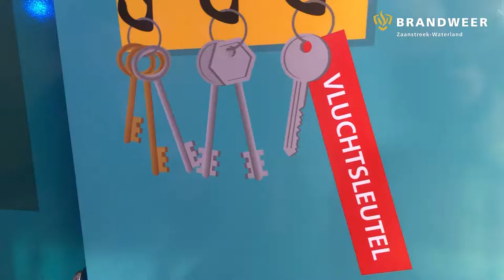VLOG Mdam6031 #023 - Brandveilig leven op de Kerstmarkt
Welkom bij de vlog van brandweer Monnickendam. Deze week een VLOG vanaf de Kerstmarkt in Monnickendam waar we aanwezig waren bij de Brandveiligleven kraam van de VrZW. Hierbij konde mensen via virtual reality meemaken wat rook doet in je huis en welke keuzes je moet maken om veilig uit het brandende huis te komen, met en zonder rookmelders.